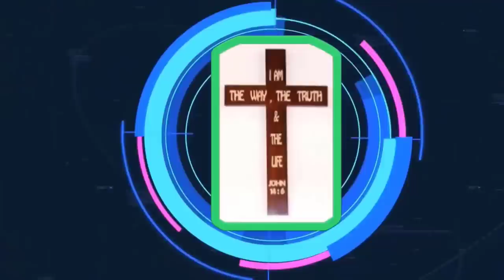Mục Sư Trương Quý | lời cầu nguyện quyền năng | Hội Thánh Nhà Muôn Dân